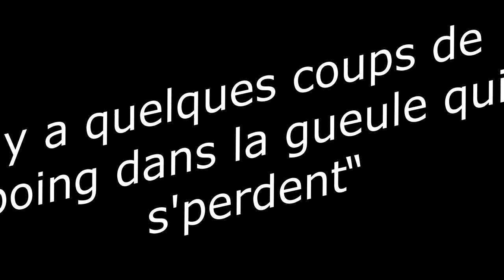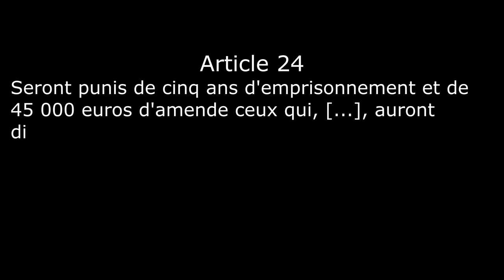Willy Schraen : chasse et violence - Le Klan du Loup (KDL)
Willy Schraen : chasse et violence !

Willy Schraen est le président de la Fédération Nationale des Chasseurs (France).

L'extrait est issu d'un Live (direct) qui s'est tenu le 4 mai 2020 sur la page Facebook "Chassons.com"

Depuis le 12 mai 2020, Schraen est protégé par la police (source France 3 Nord). Cette couverture est, probablement, financée par les contribuables français.e.s

Mise à jour le 7 septembre 2023 : Schraen n'est plus "protégé" par la police (cette "protection" étant possiblement un coup de Com'). Willy Schraen n'a, à notre connaissance, toujours pas été entendu par les autorités judiciaires suite à son appel public à la violence.